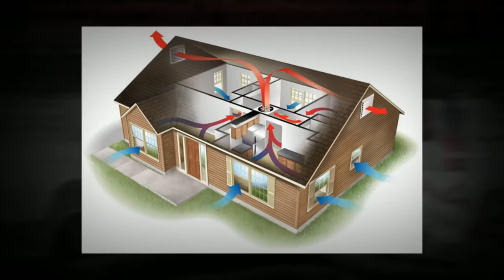Whole house fans Laguna Woods CA | Quiet Cool Authorized Dealer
you can visit our sites and order online at

or